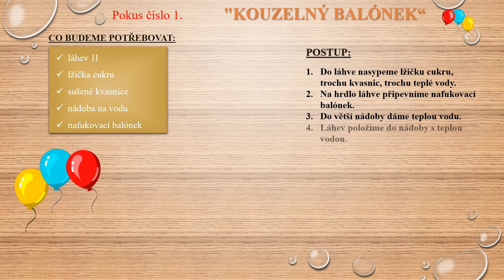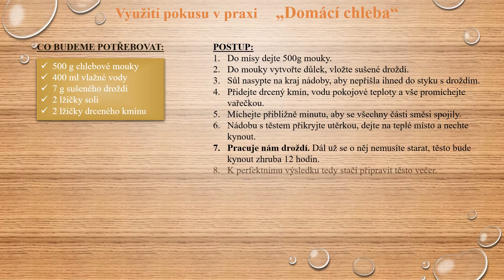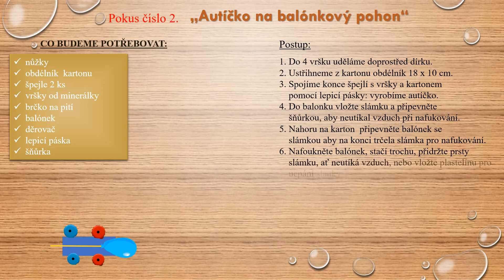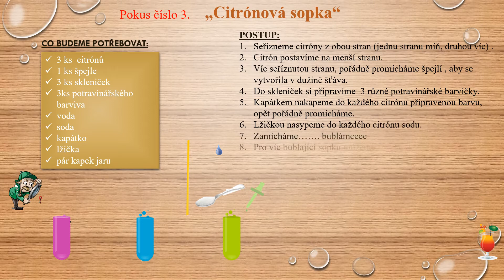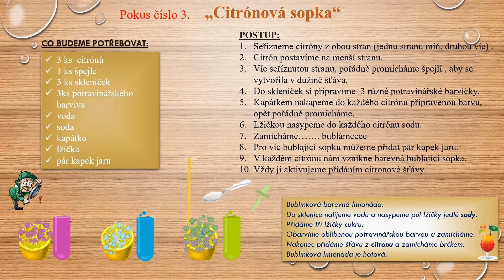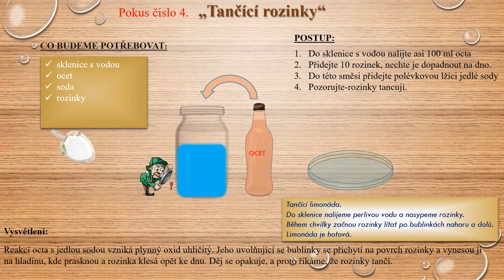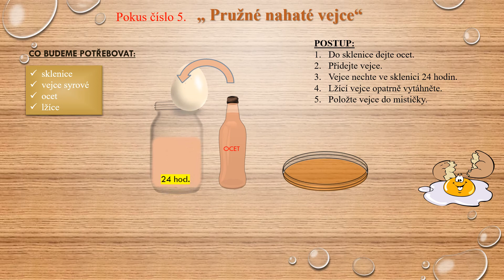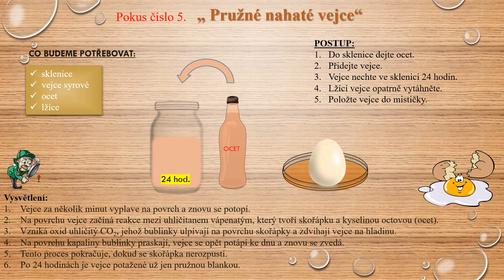Badatelna - Výukový program